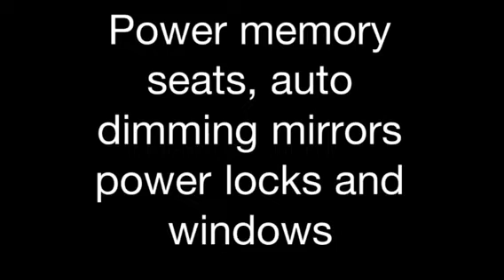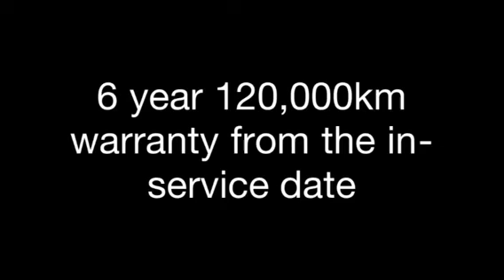2010 Audi A4 2.0T Avant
Interest rates start at 0.9% financing OAC.